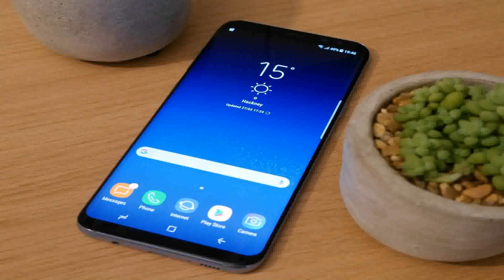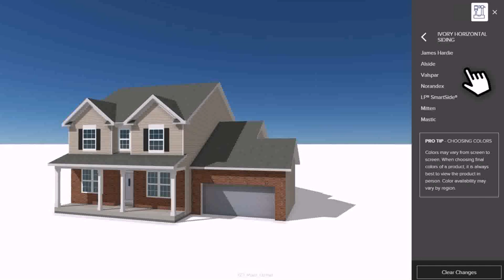Indian Home Design Front Look